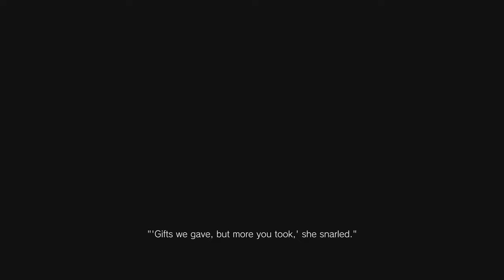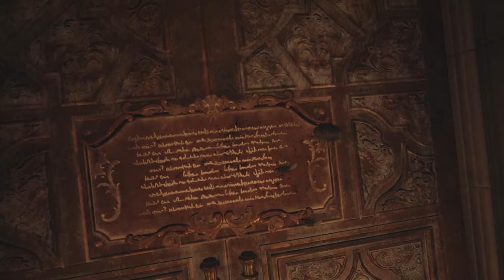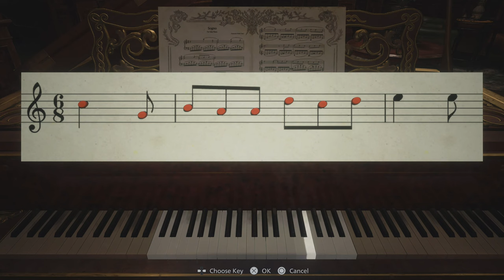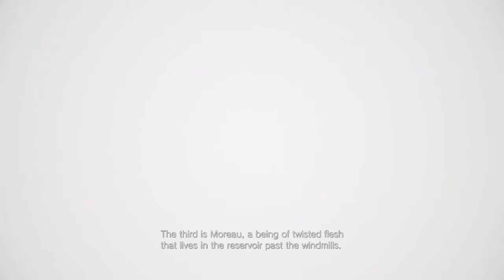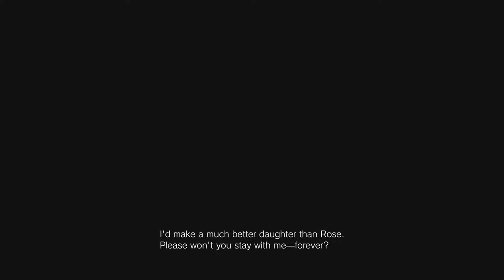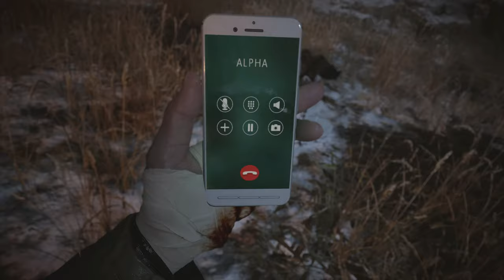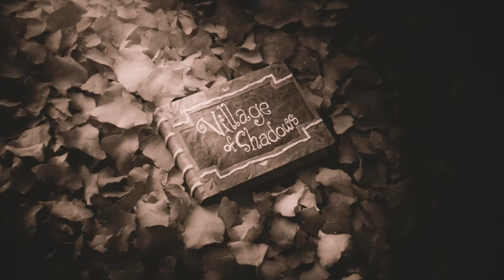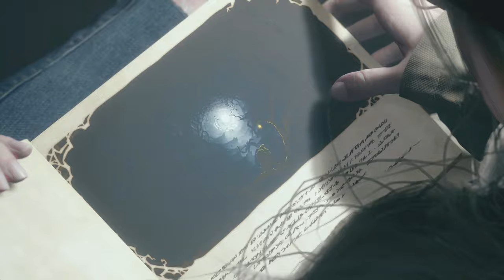(PS5) Resident Evil 8: Village | FULL GAME WALKTHROUGH (No Commentary)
Resident Evil 8: Village include the full Resident Evil 8: Village Gameplay on PS5. Resident Evil 8: Village Gameplay is recorded in 4K 60FPS on PS5 and will include the full game and all boss fights.